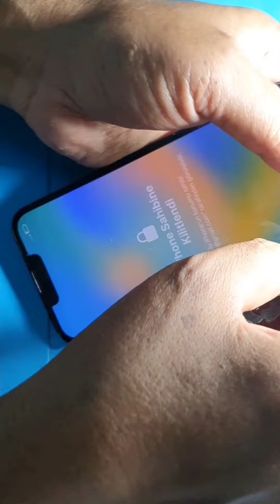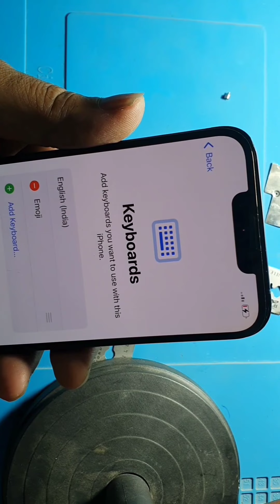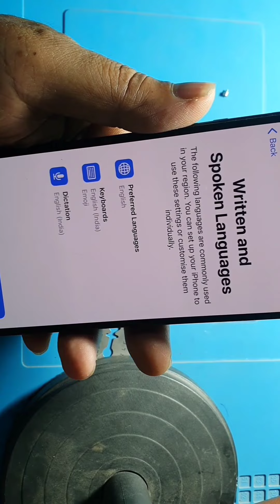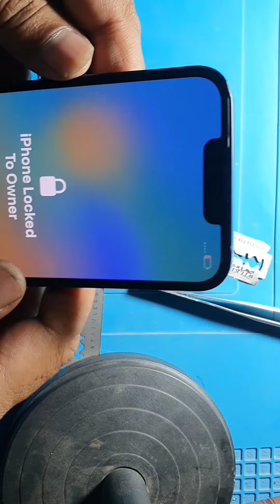apple🍎 13 disassembly & Assembled.# অ্যপেল 13 খোলা ও ফিটিং করা #